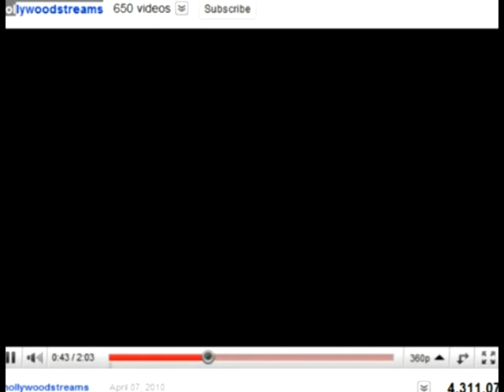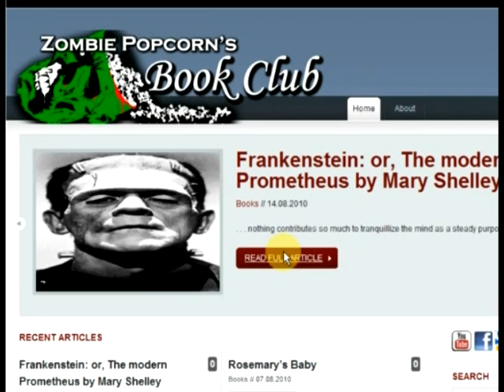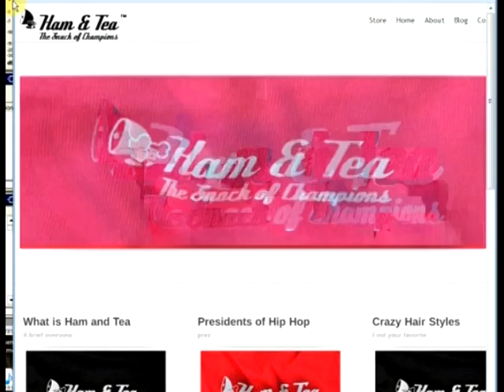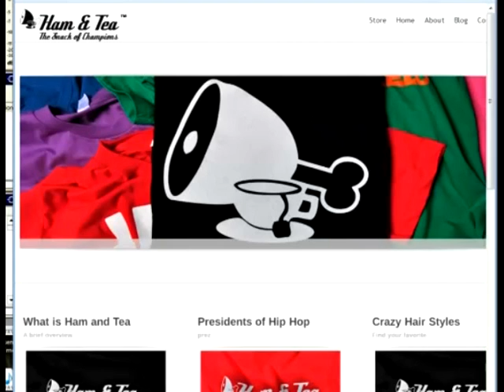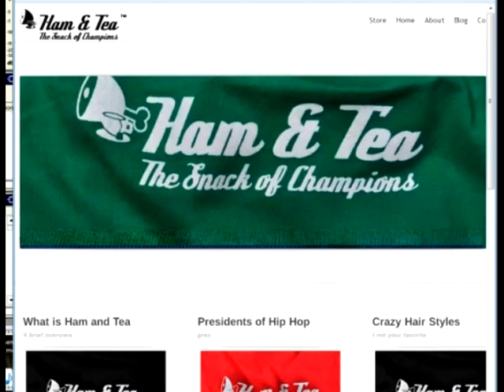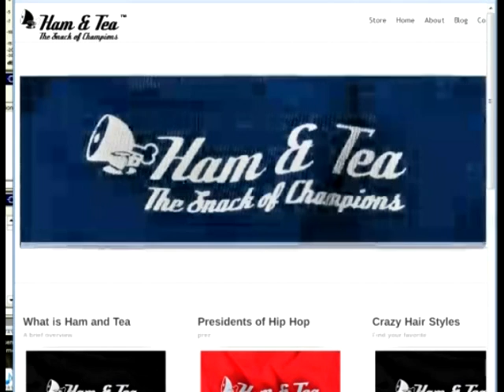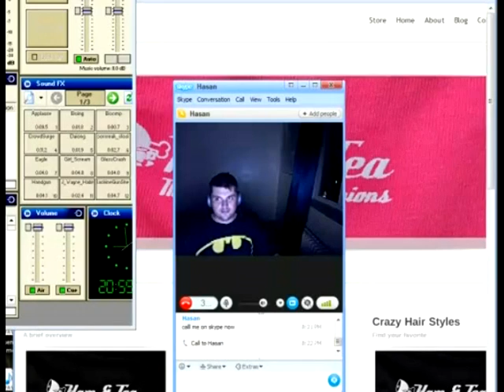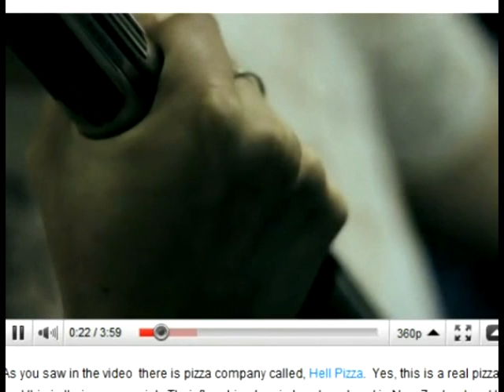Zombie Popcorn Radio - Ham and Tea 3D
What a great show we had last Saturday.  Thanks to Hasan for co-hosting the show with me - we had a great time.

Here are the topics we covered;

Friday the 13th - Sideshow's upcoming release
Wes Craven's My Soul to Take 3D
Avatar: Special Edition
Piranha 3D
Deus Ex: Human Revolution
Resident Evil 3D
Choose your own Adventure movie/commercial
Interview with  founders of Ham and Tea clothing
So grab your favorite drink and join us on this episode of Zombie Popcorn Radio's Ham and Tea 3D